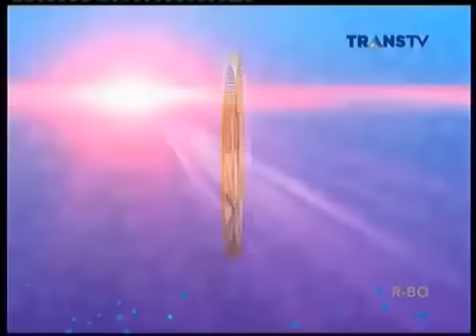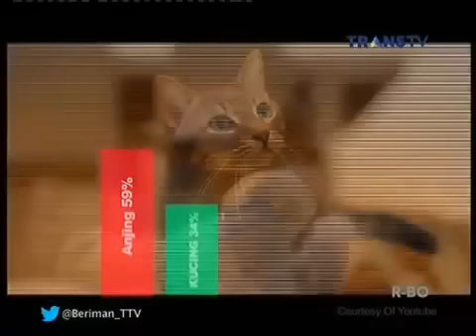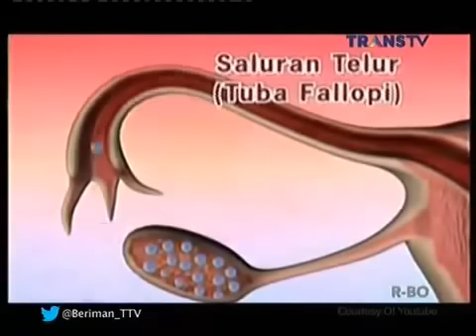Berita Islami - Kucing Pembawa Toxoplasma